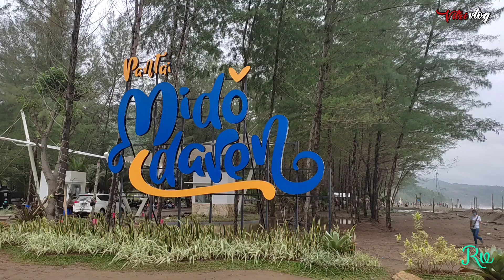WISATA PANTAI MIDODAREN TULUNGAGUNG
Assalamualaikum 🙏

Hallo teman-teman
Kembali lagi dichannel aku

 Hari ini aku lagi bersantai disalah satu pantai yg berada di Tulungagung yaitu pantai midodaren ..pantai yg indah dan luas bngett

Bersantai menikmati keindahan pantai sambil bermain pasir dan  air laut

Ayo temen-teman ikuti keseruan ku ya

Alat edit  ✓

Handphone :  redmi note 10

Aplikasi edit video :  inshot

Backsound : YouTube audio libary

Waalaikumsalam 🙏